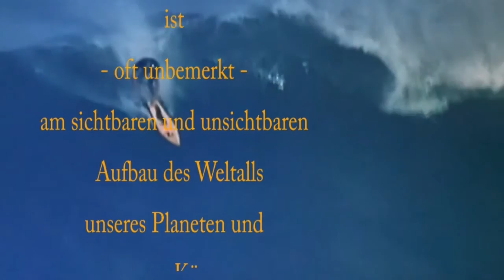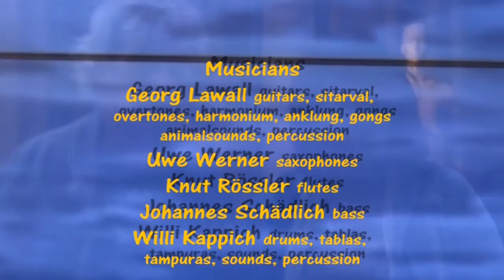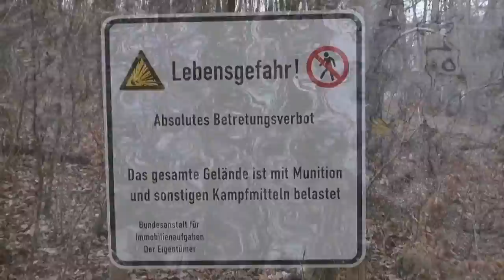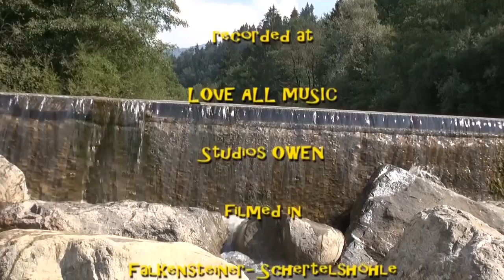G.F.Lawall Watermusic Waterworks 1-3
Händels Wassermusik wurde für eine königliche Bootsfahrt geschrieben. Lawalls Wassermusik beschreibt in eindrucksvoller Beziehung zwischen Wasserfilmen und Musik in 3 Teilen die schöpferische Wirkung des Wassers.
Intro: Freude ... Sitarval (nach Beethoven)
Teil 1 1:30 GeOrfeus in die Unterwelt.
Gefilmt in der Falkensteiner und Schertelshöhle zur magischen Obertonmusik aus ONE Oratratis op.116. Lawall spielt alle Instrumente gleichzeitig!
Teil 2 21:15 GeAquarius dringt ans Licht
Gütensteiner und Neidlinger Wasserfall, Goldloch und 2 Konzertetuden aus op.5 Schattenspiel - Permutations chromatiques
Teil 3 28:45 GeOrgenius durchlebt alles
zur OREXIS Version von Amazonas op.23b
Georg Lawall g p Uwe Werner Sax Knut Rössler Fl Johannes Schädlich b Willi Kappich dr tabla

Handels Watermusic was written for a royal boattrip. Lawalls Watermusic describes in impressive relations of movie and music the creative potential of water.
Intro: Joy ... sitarval
Teil 1  1:30  GeOrfeus in the underworld.
Filmed in two caves to the magical overtonemusic from ONE Oratratis op.116 Lawall plays all instruments at once.
Teil 2 21:15 GeAquarius comes to light
Filmed at two pitoresques waterfalls to two concertstudies from op.5 Schattenspiel, Permutations chromatiques
Teil 3 28:45 GeOrgenius lives trough everything
OREXIS version from Amazonas op.23b